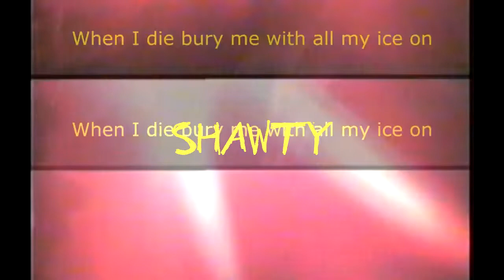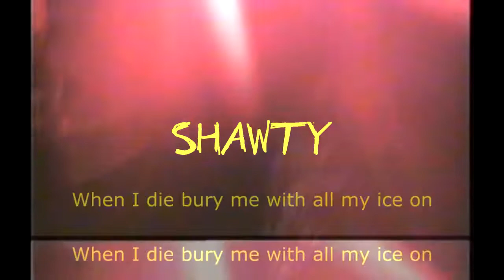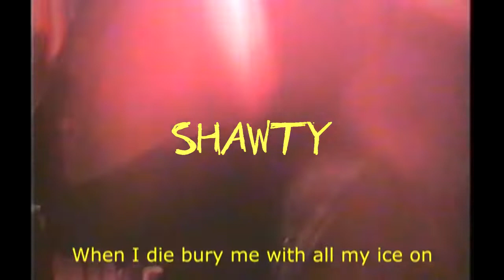[SOLD] LIL PEEP X LIL TRACY - TYPE BEAT ''shawty'' (prod.lil faradeyyy)🖤💜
SOLD!!!
LIL PEEP X LIL TRACY - TYPE BEAT ''shawty'' (prod.lil faradeyyy)
Free for non-commercial use. Credit in the title (prod.lil faradeyyy)